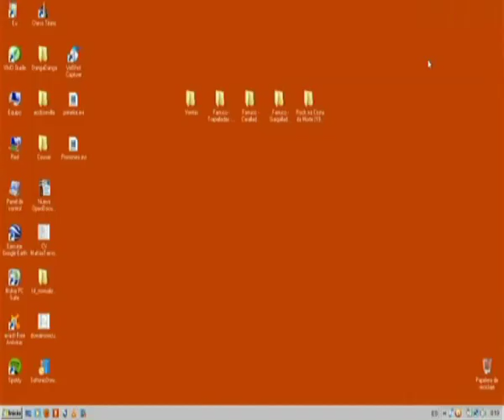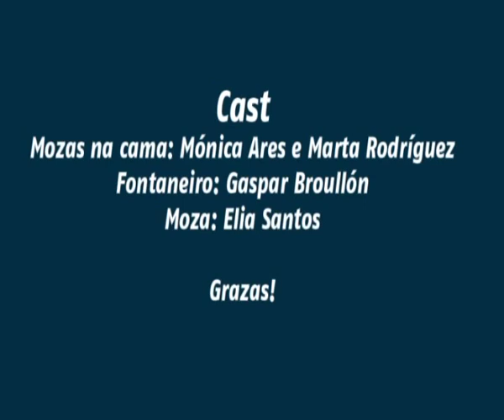47. Asifalo.eu: Os pronomes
A colocación correcta dos pronomes átonos é unha das maiores dificultades que afrontan os galegofalantes, sobre todo os neofalantes urbanos, pero non só eles. O noso profesor ilústranos con interesantes exemplos cales son os tipos de colocación destes pronomes e propón algunha solución que podería facer a vida do galegofalante máis grata e libre.